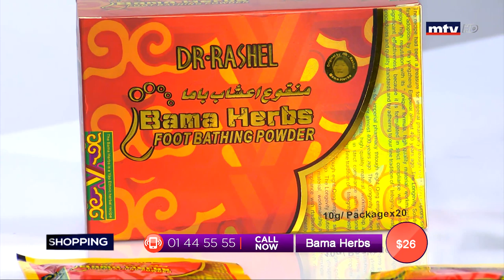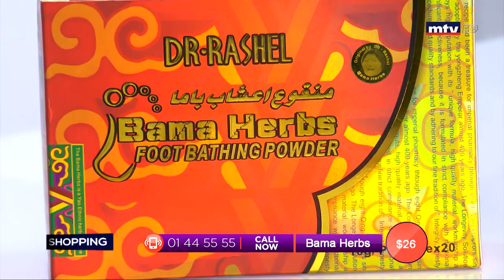Best Seller -23/08/2019 - Part 2